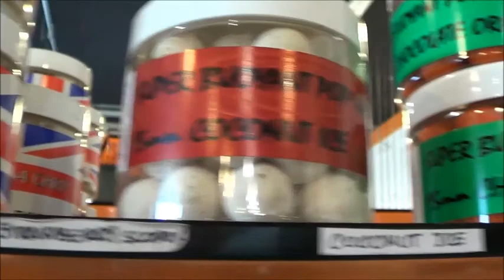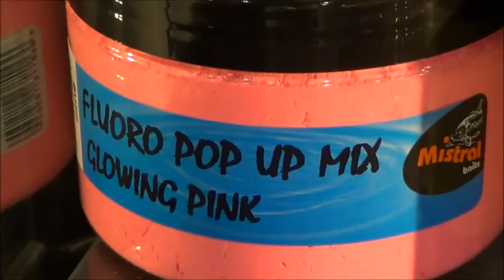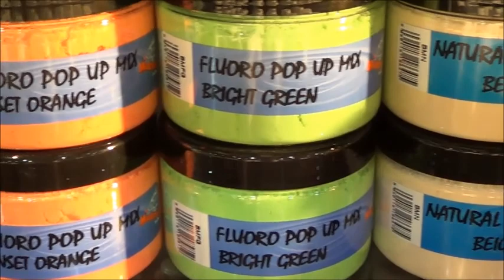mistral bait ep.3- LE POP UP, READY E SELF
Terzo video di una serie settimanale dedicata alla spiegazione sia teorica che pratica di tutta la gamma Mistral bait. Nella terza puntata parleremo delle pop up, ready e self made.